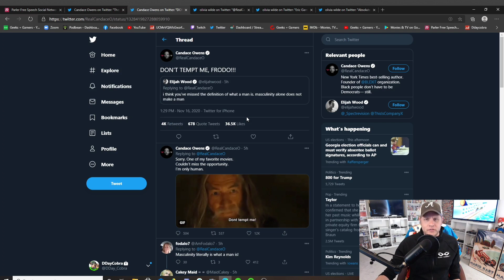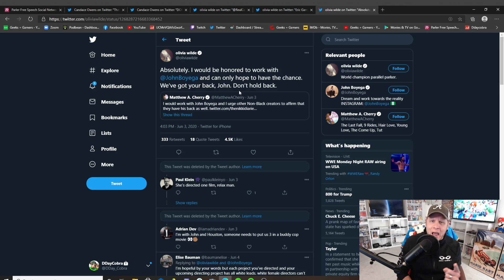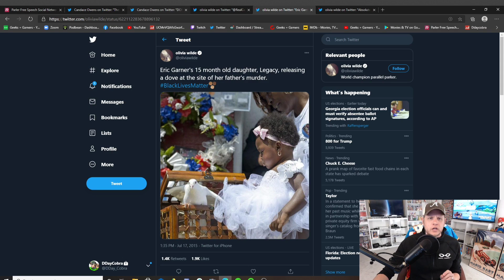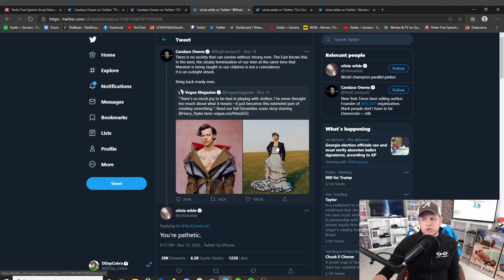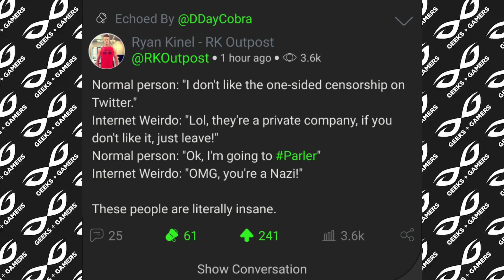Candace Owens DESTROYS Frodo Baggins and Harry Styles Over Masculinity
DDayCobra (Jeremy)
10057, Pensacola, Florida
32524 USA